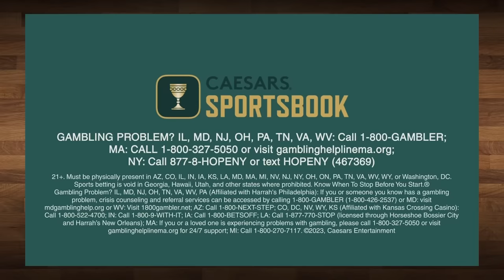We Traded EVERY NBA Player in Rumors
It’s a new era for Kenny, Pierre, Mike and Darrick, they’re back and better than ever on the debut episode of Numbers On The Board! The guys discuss how legit the Clippers are as contenders, the impact of Erik Spoelstra signing his extension with the Heat, and trades that make sense for Pascal Siakam, Dejounte Murray, Zach LaVine, and other players on the block.

0:00 Introduction
4:23 Drop The Mike
12:20 Mills’ Man of the Week: Paul George
14:20 The Clippers are dangerous
19:30 Is Darvin Ham on the hot seat?
22:53 Erik Spoelstra’s extension
30:30 Reaction to Bulls fans booing Jerry Krause
41:22 NBA Draft to become a two-day event?
51:15 Trade scenarios for every player in rumors
1:30:50 Are we past the days of LeBron, Steph, KD running the NBA?
1:35:20 Transitioning to Numbers On The Board
1:48:08 Goodbye

Powered by Omaha Productions, ESPN & Enjoy Basketball
Follow us on all socials: @notbpod